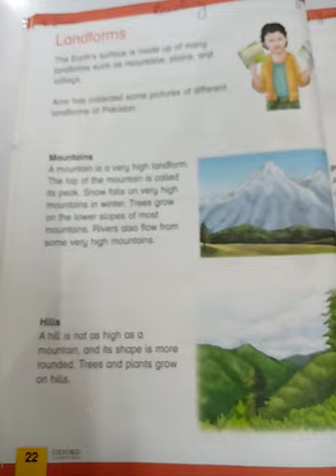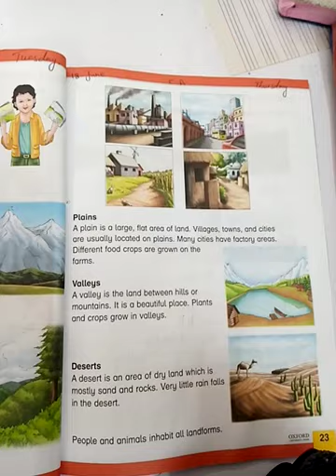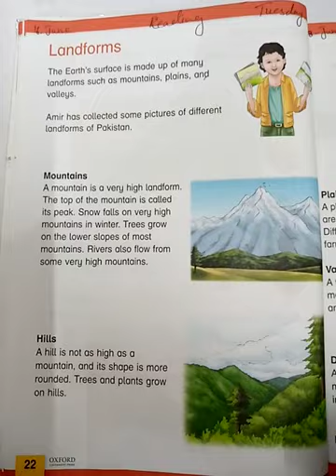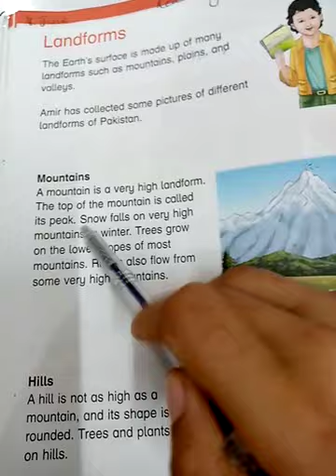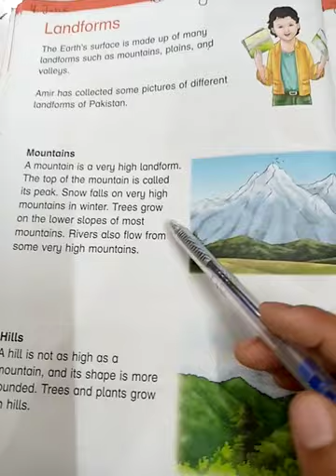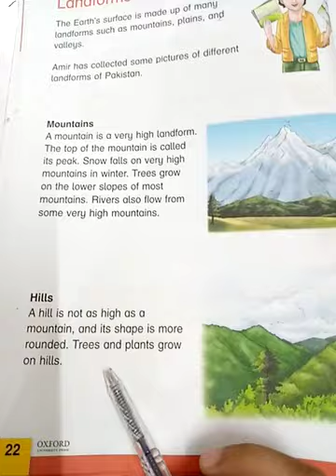Two, S.ST, Lecture # 7